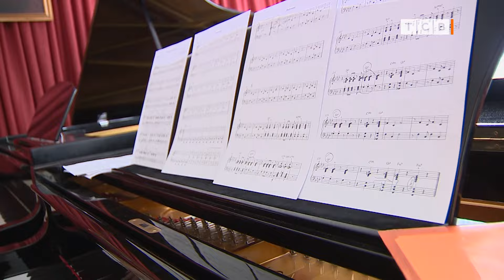Концерт «Зеленский биг-бенд». В программе Паша Парфени и Анна Одобеску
«Зеленский биг-бенд» из института искусств им. Рубинштейна готовит большой концерт в честь основателя кафедры музыкального искусства эстрады Виктора Григорьевича Зеленского. Это будет особенный масштабный концерт во Дворце Республики. В репертуаре знаменитые артисты Паша Парфени и Анна Одобеску.